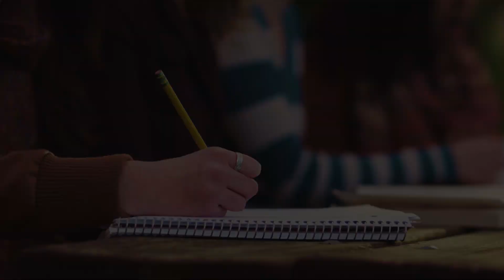KOAA News 5 Extreme Tuition Savings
We've Heard Of Extreme Couponing. Take That Idea and Apply It to College Tuition. Extreme Tuition Savings Tuesday at 10pm On News 5. Always Watching Out For You.